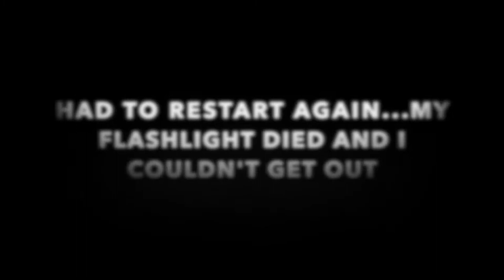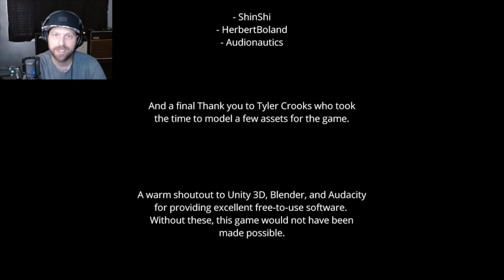A Girls Fabric Face (Let’s Play)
Let’s Play A Girls Fabric Face.  The second installment of Horror games by Stanislaw Truchowski.

Digital Reign 2021